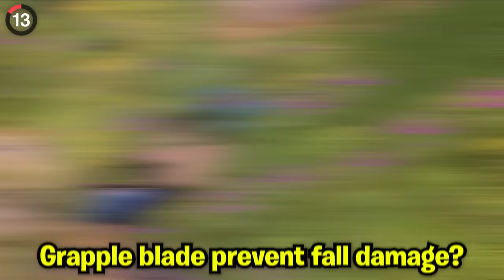40 Myths BUSTED In Fortnite Chapter 5!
40 Myths BUSTED In Fortnite CHAPTER 5!
Check Out Box Fight PVP (Code): 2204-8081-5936